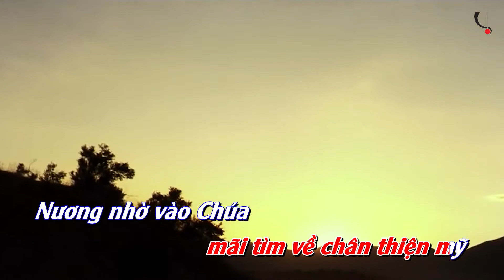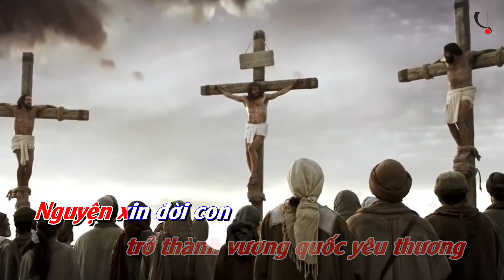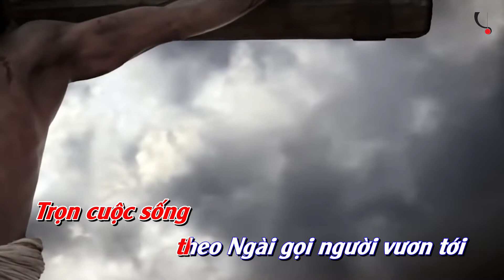VÌ CHÚA LÀ VUA TÌNH YÊU | TUYẾT MAI Ft. VŨ PHƯƠNG | SÁNG TÁC: Ý VŨ | MỪNG LỄ CHÚA KI-TÔ VUA VŨ TRỤ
CA KHÚC: VÌ CHÚA LÀ TÌNH YÊU
 SÁNG TÁC: Ý VŨ
TUYẾT MAI Ft. VŨ PHƯƠNG

Bản quyền thuộc về Thánh Ca Tuyết Mai
Follow Tuyết Mai Thánh Ca để cập nhật các thông tin mới nhất của Tuyết Mai Nhé